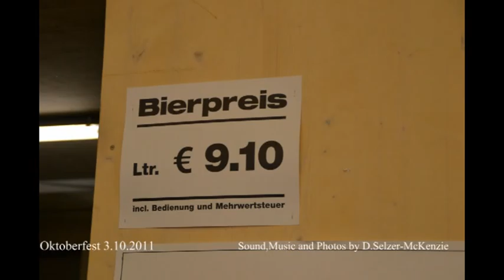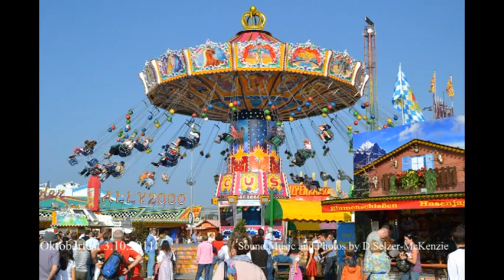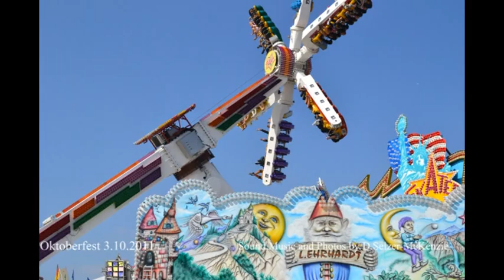Oktoberfest 2011 Wiesn 3.10.2011 Teil 1/3 SelMcKenzie Selzer-McKenzie